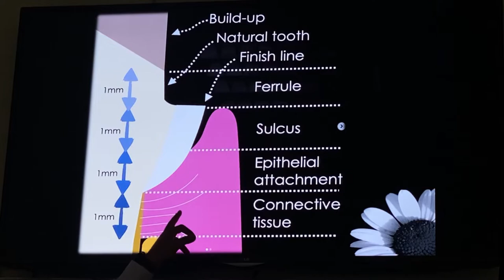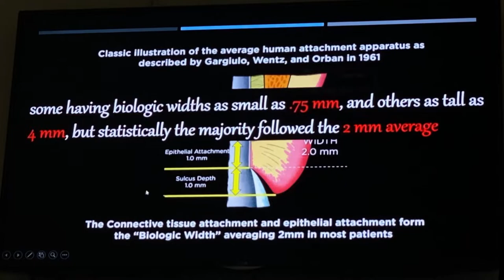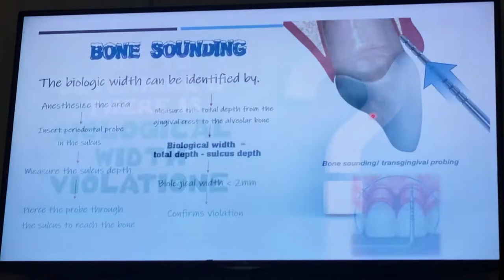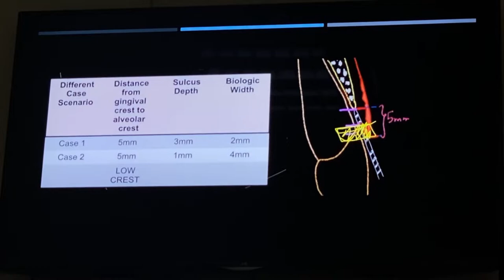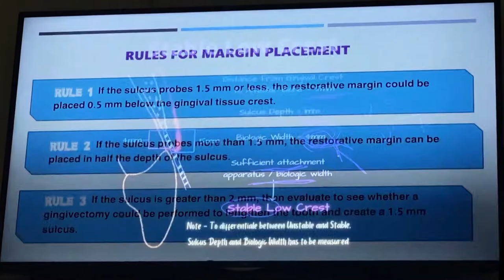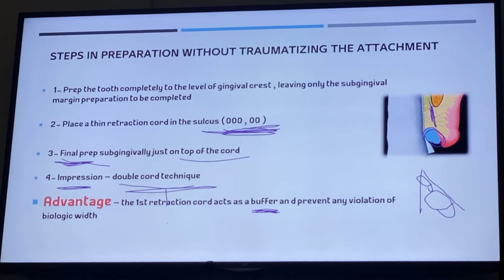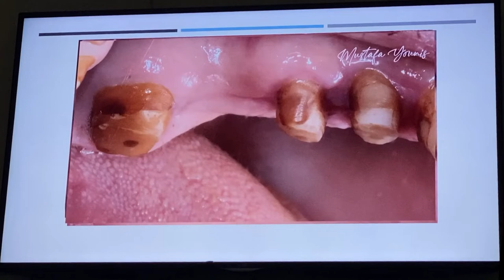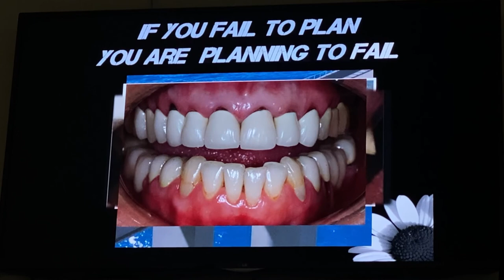Biological Width - Dr. Mustafa Younis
مركز الشهيد الدكتور وسيم خضير عباس التخصصي لطب الأسنان
بغداد - الحسينية